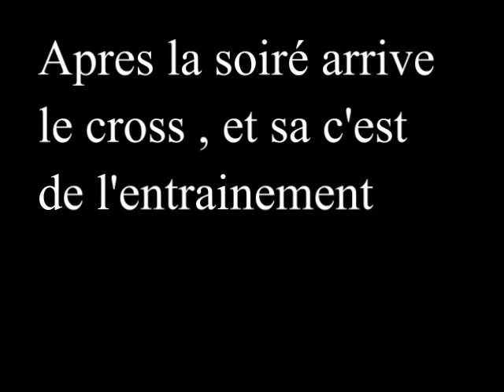Les J.S.P douvaine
Un petit montage des J.S.P de douvaine
un autre arrive bientot